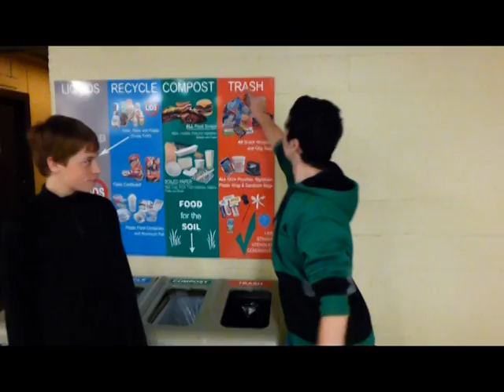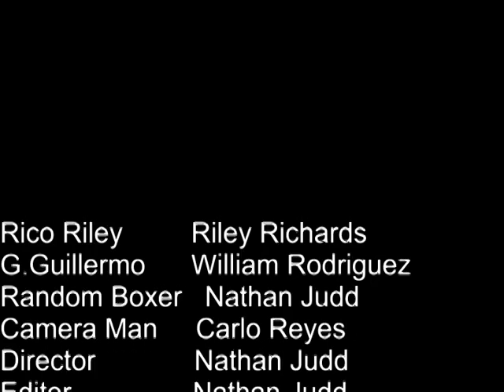Spanish Pizza Song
Un video de pizza